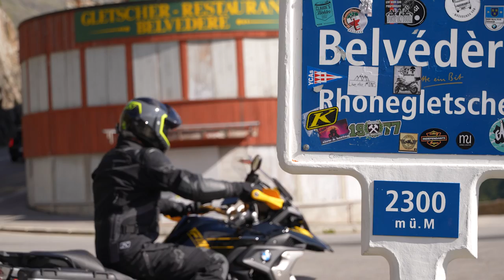KLIM Adventure Gore-Tex Boot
Adventure touring requires a fine balance between riding protection, weather protection and walking comfort. The Adventure GTX boots are engineered from rugged materials, using an intuitive design to bring comfort, durability and ease of use to any adventure touring ride. Unique feature sets deliver unrestrictive support tailored for long distances, without eliminating important walking comfort for visiting your destination.